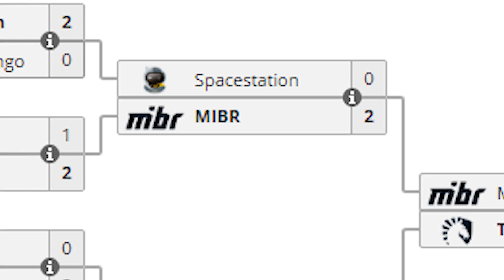MILAGREIRO | ARTE DO SIEGE | Rainbow Six Siege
Arte do Siege apresenta em detalhes, as melhores jogadas do cenário competitivo de Rainbow Six Siege.

Neste programa, Nerd Engenheiro apresenta uma jogada do NESK, válida pela terceira rodada do BR6 2019